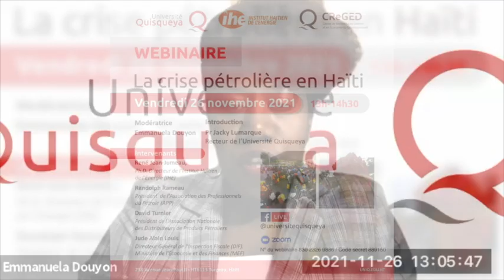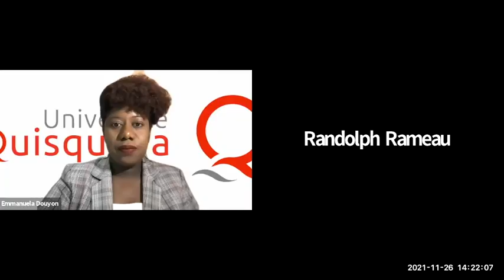Webinaire : La crise pétrolière en Haïti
Modératrice : Emmanuela Douyon
Introduction : Recteur Jacky Lumarque
Intervenants :
René Jean-Jumeau, Ph.D, Directeur de l'IHE (Institut Haïtien de l'Energie)
Randolph Rameau, Président de l'Association des Professionnels du Pétrole (APP)
David Turnier, Président de l'Association Nationale des Distributeurs de Produits Pétroliers
Jude Alain Louis, Directeur de l'Inspection Fiscale (DIF), Ministère de l'Economie et des Finances (MEF)